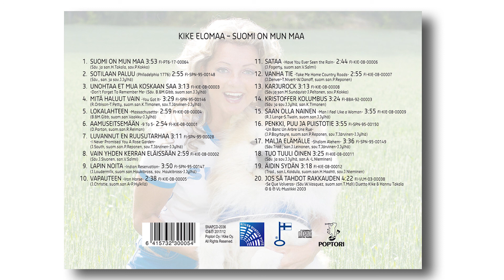Suomi on mun maa - Kike Elomaa - ELÄMYSKORTTI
Säv. & San Hannu Takala, Sov. Petri Kokko